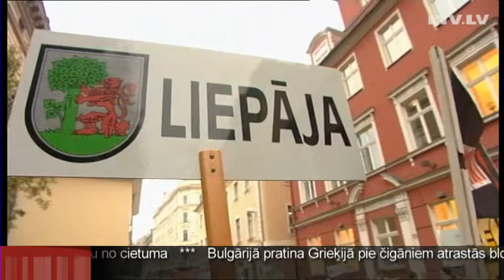Президент про учителей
Президент страны, по дороге из дома в на работу в дом черноголовых остановился поговорить с учителями. Андрис Берзиньш уверен, что их требования вполне оправданы и будут выполнены. Вопрос только в том, когда.